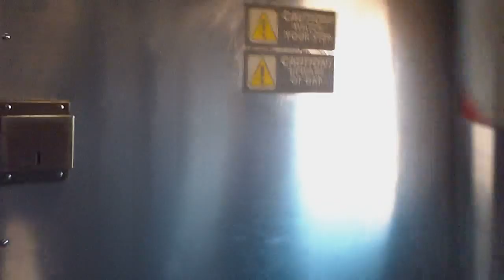Onboard Regional 93, Arriving at New London w/ Tons and Tons of Horn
Comment and Rate, Great Horn from HHP-8 ., Great HORN!!!